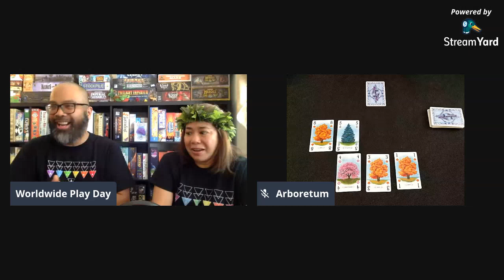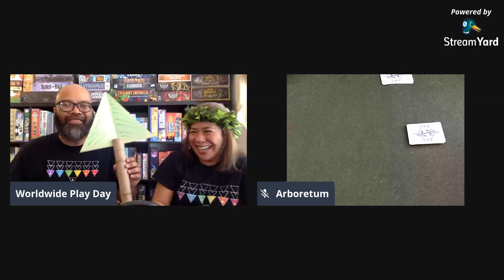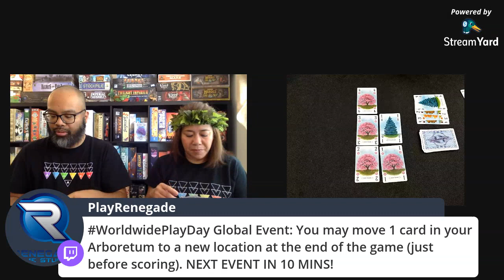World Wide Play Day - Arboretum LIVE!